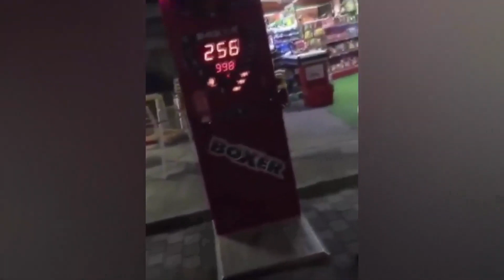Gifs With Sound Compilation #119